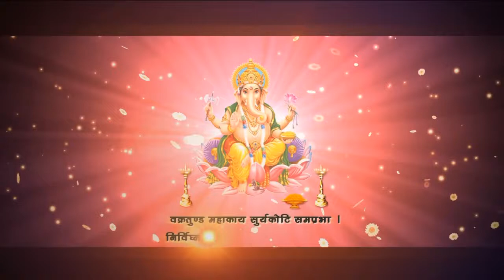Sachin Nayak Sachin Nayak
Kajrol